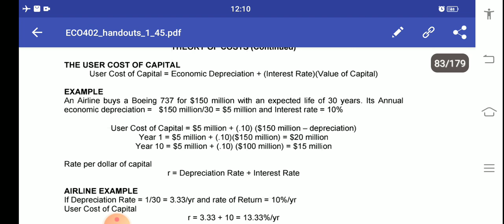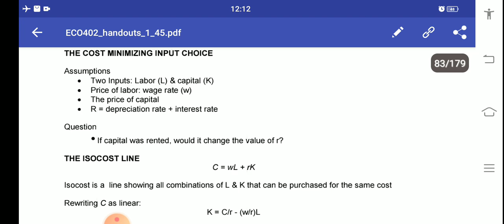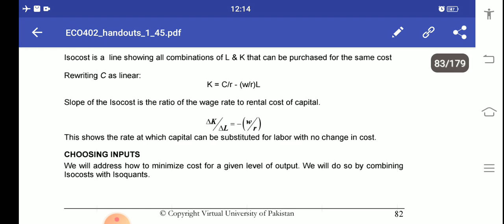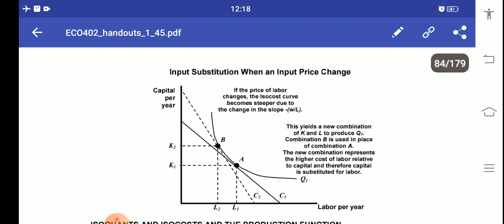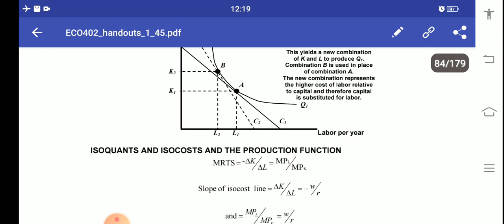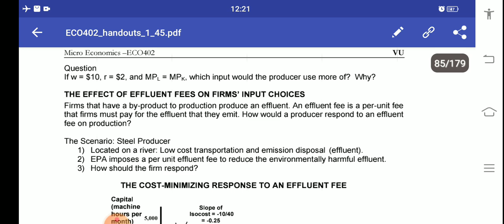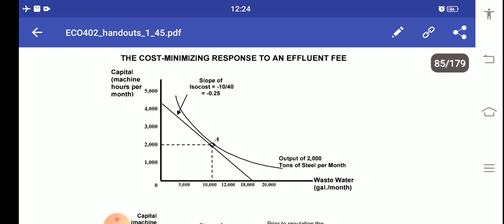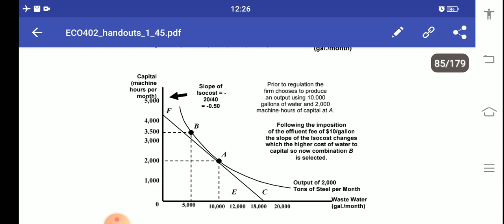eco402 short lecture 19, theory of costs